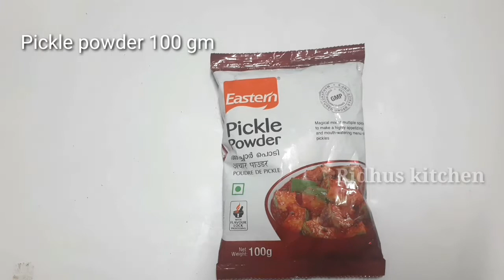Beef Pickle ||ബീഫ് അച്ചാർ||Beef pickle Malayalam Recipe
Beef pickle malayalam recipe

Ingredients

beef 1kg
sesame oil 200ml
Garlic 250gm
Ginger 250gm
Pickle powder 100gm
Green chilly 6nos
salt
curry leaves
mustard 1tsp
vinegar 1litre

ചേരുവകൾ

 ബീഫ്  1 കിലോ
 നല്ലണ്ണ 200 ml
 വെളുത്തുള്ളി 250 ഗ്രാം
 ഇഞ്ചി 250 ഗ്രാം
 അച്ചാർ പൊടി 100 ഗ്രാം
 പച്ചമുളക് 6 എണ്ണം
 ഉപ്പ്
 കറിവേപ്പില
 കടുക് 1tsp
 വിനാഗിരി 1 ലിറ്റർ